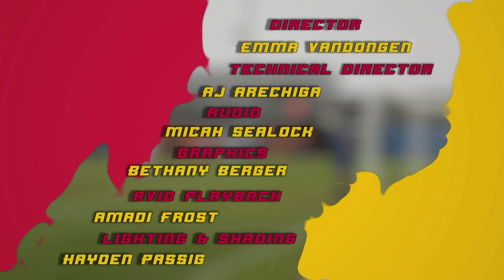Ferris Sports Update TV - Hockey's Bradley Marke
Ferris State Hockey's Bradley Marek sits down on Ferris Sports Update TV this week to review the series at Bowling Green and preview this week's matchup.